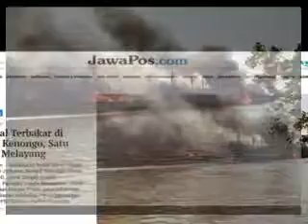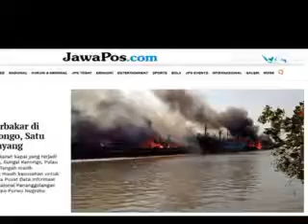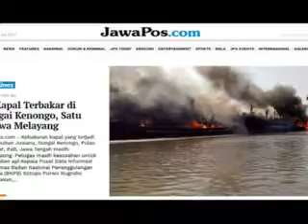News 17 Kapal Terbakar di Sungai Kenongo